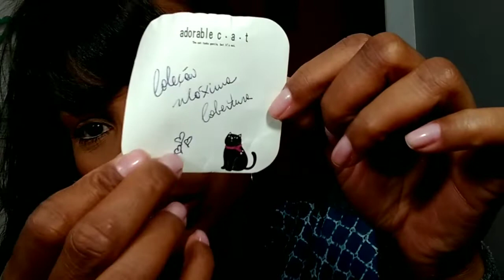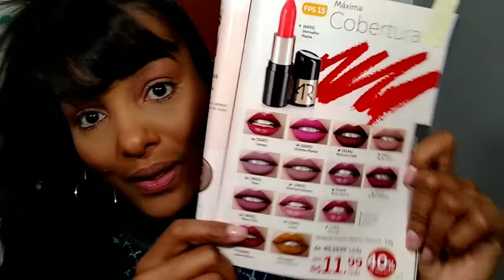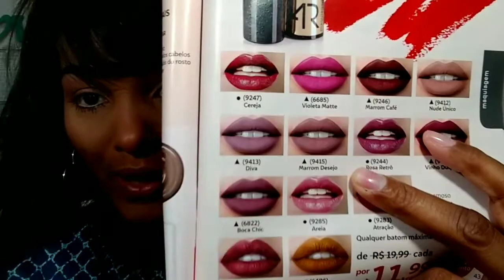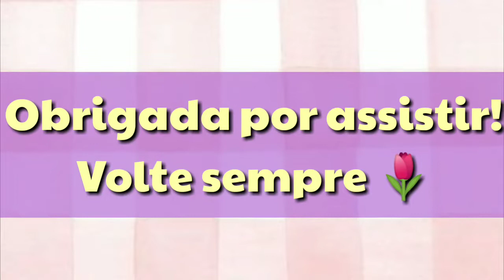Batons Máxima Cobertura Abelha Rainha 💄✨